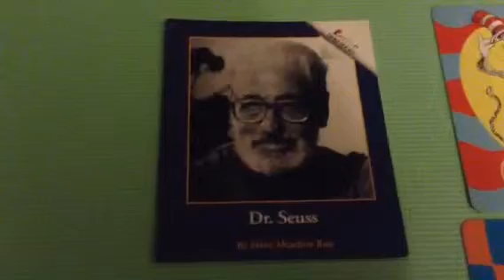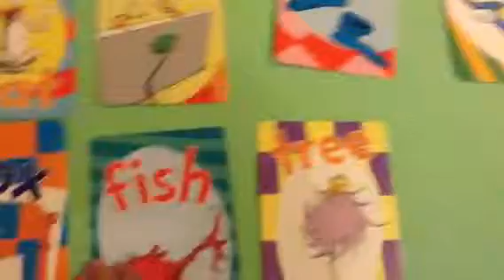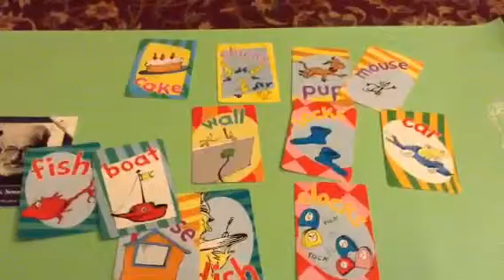Dr. Seuss rhyming Cards Directions